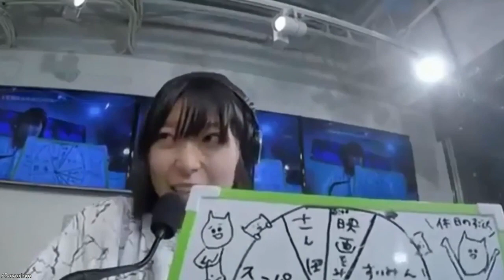Sayuri funny moments on TV/radio